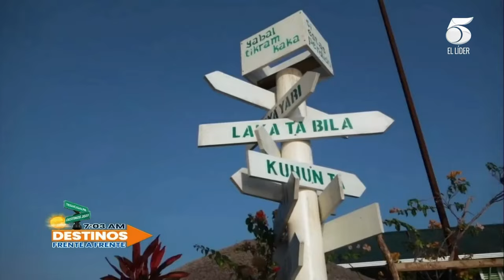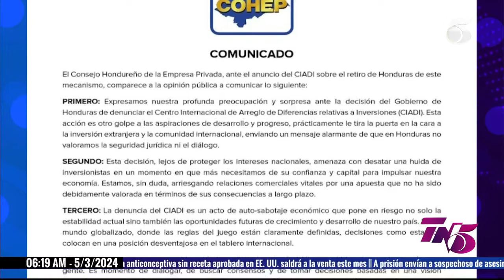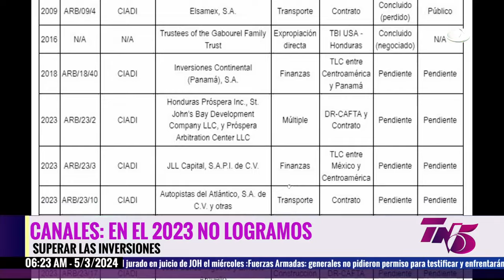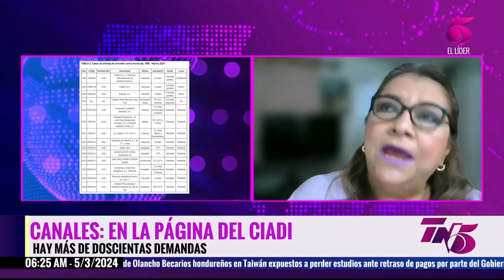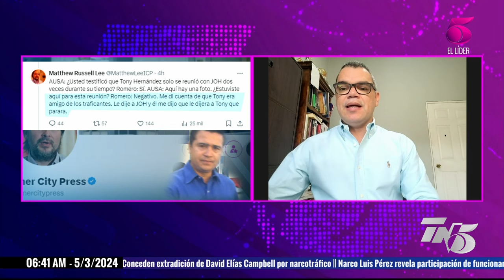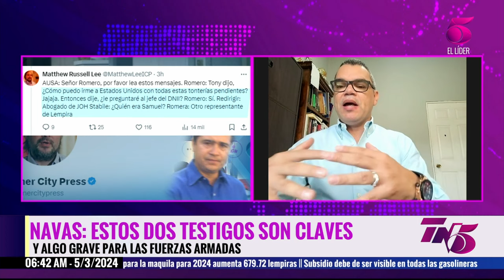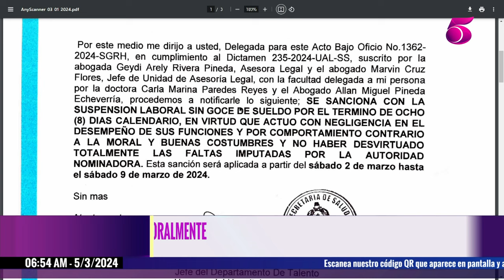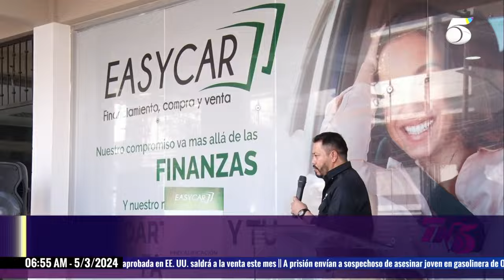Tn5 Matutino - 5 marzo